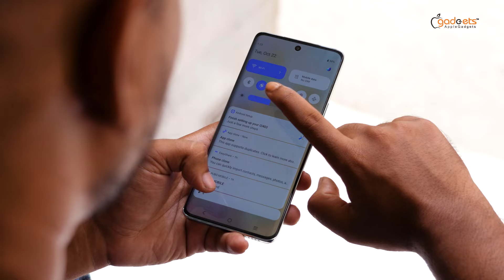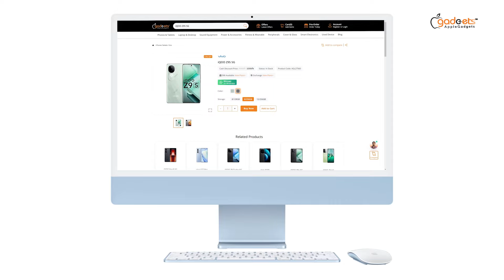iQOO Z9S 5G | গেমার্সদের জন্য মিড বাজেটে নতুন খেলোয়ার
Shop Location: Bashundhara City Shopping Complex Basement 2, Shop 26
Jamuna Future Park Level 4, Zone A (West Court), Shop 28D
Mascot Plaza - Uttara Level 4, Shop 505

Content Declaration:
Apple Gadgets maintains exclusive ownership of all content and extends no authorization for its use to any commercial entity or individual, except with express permission granted by Apple Gadgets LTD. This channel is dedicated to disseminating Gadgets news & Tech trends. Our dedicated team produces all content uploaded to this channel in-house. At times, we may incorporate third-party materials, but only after obtaining specific authorization and permissions required for YouTube usage